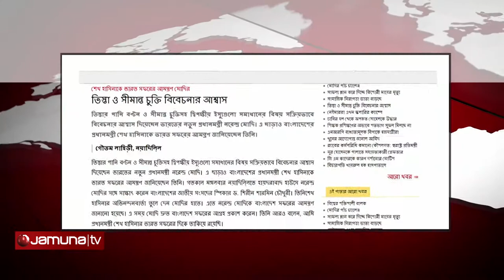BD INDIA Relation Part 2 Reporter Mahfuz Mishu